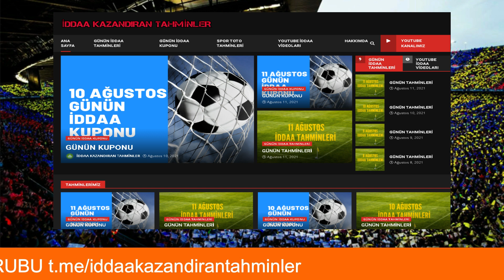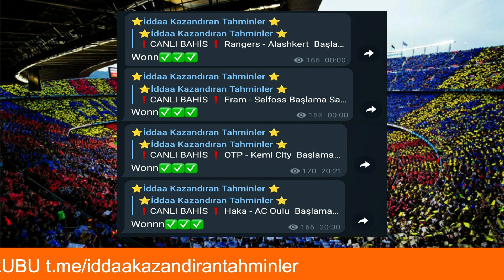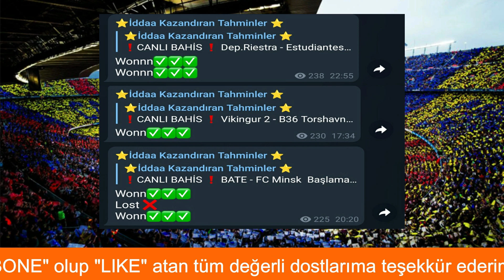BU BAHİSLERE DİKKAT! "HAZIR KUPON + BANKO MAÇLAR" 24 AĞUSTOS 2021 İDDAA TAHMİN CANLI ORAN BAHİS PARA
24 Ağustos 2021 Salı iddaa tahmin, iddaa analiz ve yorumlarını "İddaa Kazandıran Tahminler" olarak  sizler için seçip paylaştık.